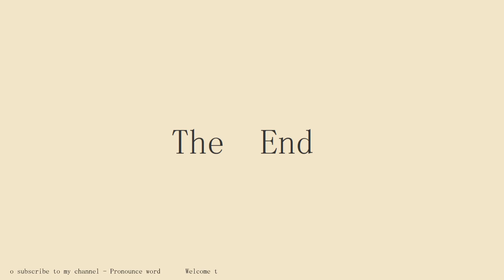How to pronounce Acetyl Benzoyl Peroxide in english.Start with A.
Pronounce word school.Pronounce word School provides independent knowledge imparters and sharers with perfect online education tools and platform capabilities, and provides knowledge seekers with rich knowledge content and learning environment together.Practice pronounce word English conversation with me every day.Follow me!Learn from me how to pronounce the english word Acetyl Benzoyl Peroxide in english.This video shows you how to pronounce the English word Acetyl Benzoyl Peroxide .SUBSCRIBE for how to pronounce more words.